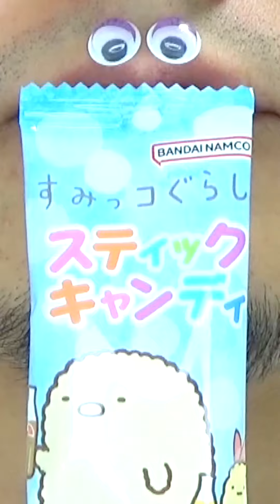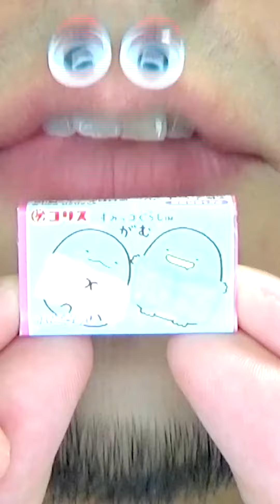Shasuke8b ASMR Delicious Foods Challenge 😋😋😋